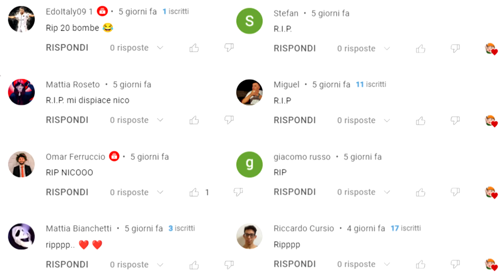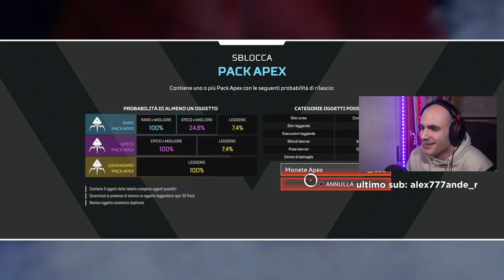Ho fatto 17 KILL con HORIZON 🙂 [APEX LEGENDS ITA]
Cuffie (economiche) - HyperX Cloud Stinger Core
Tasti dorsali per PS5
KontrolFreek per PS4 e PS5
Controller PS4  - Nacon Revolution Unlimited Pro Controller
Monitor da gaming - BenQ ZOWIE XL2411P